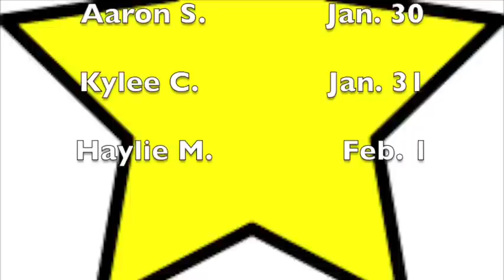TNN - 1.26.15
Episode 16